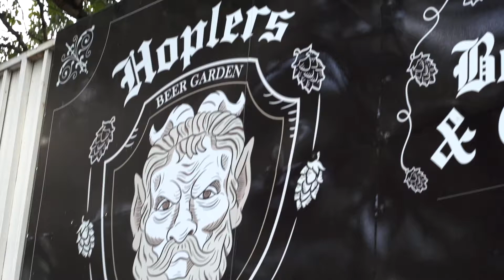Carolina Reaper - Shattered [Carolina Reaper Sessions]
Grabado en vivo para Carolina Reaper Sessions @ Hoplers
Presentado por Retro Tone Guitars
Dirección por Erick X. Varen